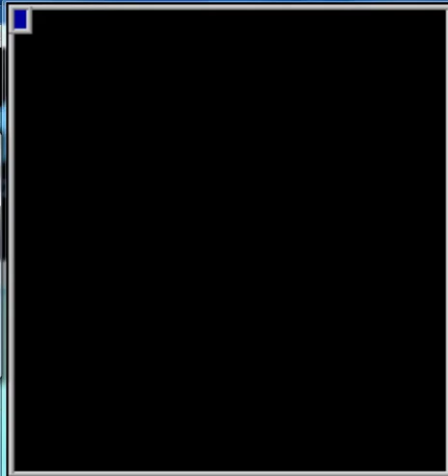Jump Bug MAME 164,560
164,560k on the game Jump Bug played through MAME. This is a screen capture of the MAME input file being played back, so maybe a little "off" in places and I couldn't get the sound to record.

I do get a little carried away about half way through with the fire button.